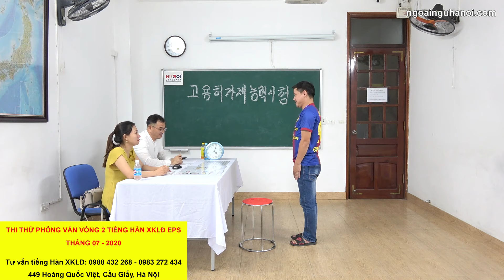Luyện Phỏng Vấn Vòng 2 Tiếng Hàn Xuất Khẩu Lao Động EPS Tháng 7 năm 2020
Các bạn có nhu cầu học tiếng Hàn offline tại Trung tâm Ngoại Ngữ Hà Nội, vui lòng truy cập . Địa chỉ trung tâm tại: 449 Hoàng Quốc Việt, Cổ Nhuế 1, Bắc Từ Liêm, Hà Nội.

Nếu bạn ở xa có thể học online qua video truy cập để đăng kí học các khóa học từ quyển 1 đến quyển 4 giáo trình tiếng Hàn tổng hợp dành cho người Việt.
Trung Tâm Ngoại Ngữ Hà Nội số 449 Hoàng Quốc Việt, Cổ Nhuế 1, Bắc Từ Liêm, Hà Nội.